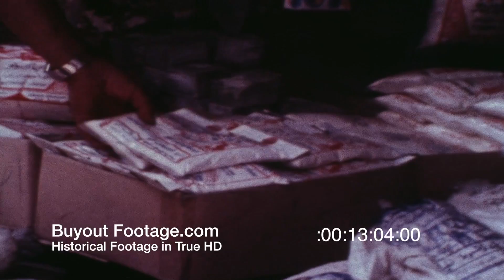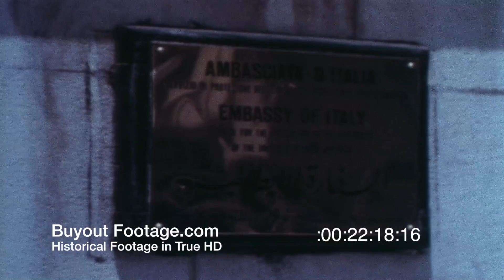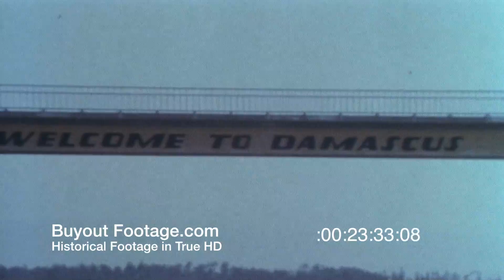HD Stock Footage Nixon Visits Middle East 1974 - Anwar Sadat - Egypt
Unedited footage. Long shot looking across the Nile River at the Sheraton Hotel in Cairo Egypt in 1974. Front view of Sheraton Hotel. U.S. presidential helicopter approaching and landing near a pyramid. President and Mrs Nixon and Anwar Sadat and his wife depart from helicopter. Egyptian woman washing clothes in river, man with oxen, various street river and highway scenes in Egypt and Jordan. Sign pointing toward Jordan. Mosque in Jordan believe to be Amman. Men washing hands, feet, and forearms in ablution fountain in a Mosque courtyard. Various street street scenes middle east country. Welcome To Damascus written on bridge overpass.